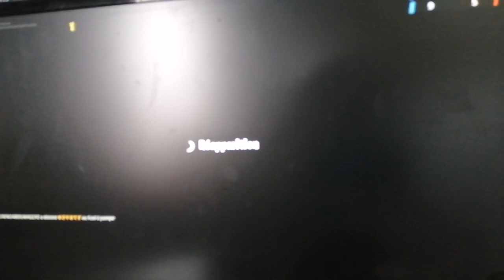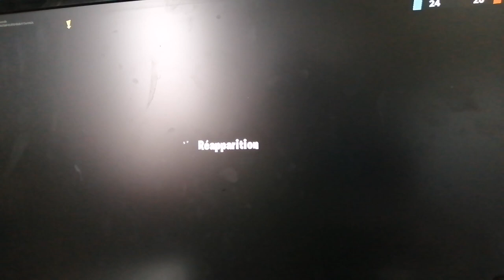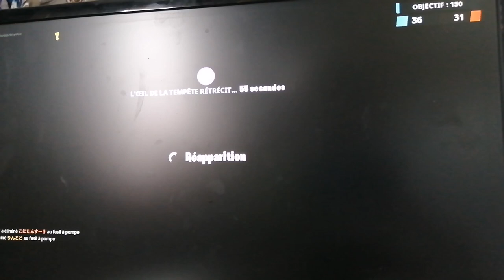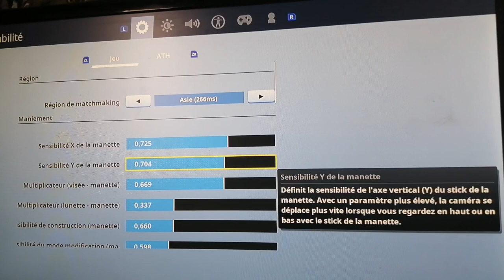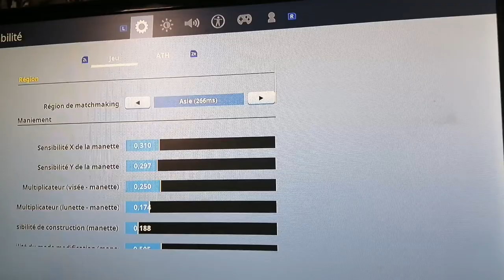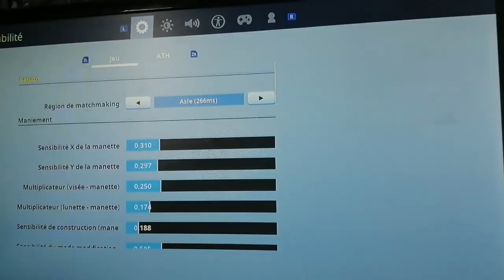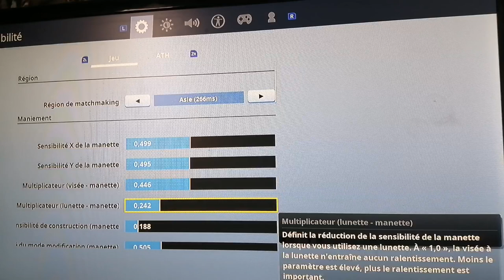12 juin 2019